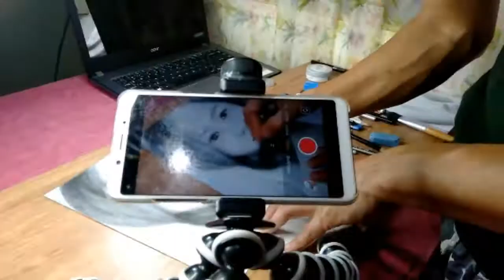My Art Progress | How I Improve My Drawing | Charcoal Portrait | Art Motivation | From 2012 to 2021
Vlog Title: My Art Progress | How I Improve My Drawing | Charcoal Portrait | Art Motivation | From 2012 to 2021

My Drawing Materials:

-Vellum Board (11x8.5)
-Graphite Drawing Pencils: FABER-CASTELL - 2H & 4H, COLLEEN - H, 4B, 5B, 6B
-PITT CHARCOAL (Faber-Castell) - Medium, Hard, & Charoal Powder
-FABER-CASTELL MECHANICAL GRIP MATIC PENCIL 0.5/2B
-RAFFINE ART SKETCH White Pencil
-FABER-CASTELL Dust-Free Eraser
-Make-up brushes
-Glue Stick
-DIY color less color pen